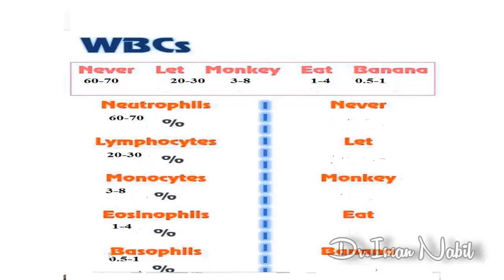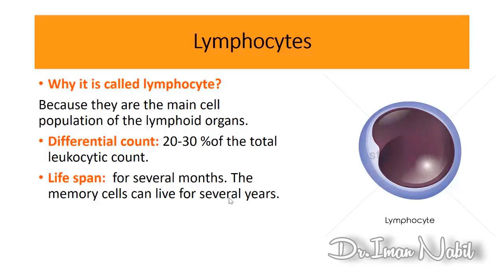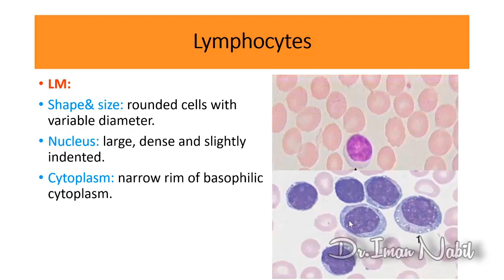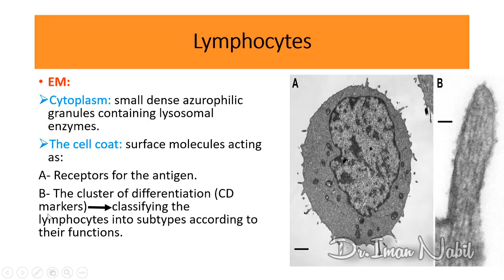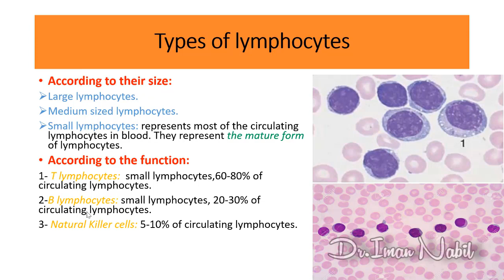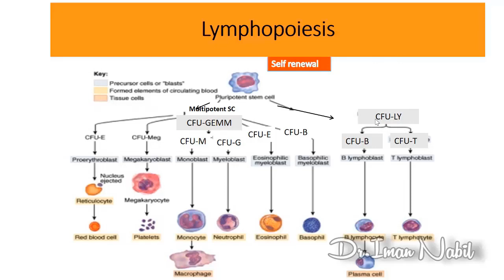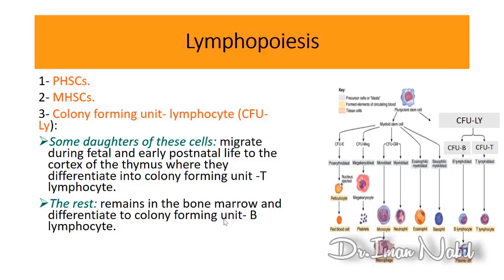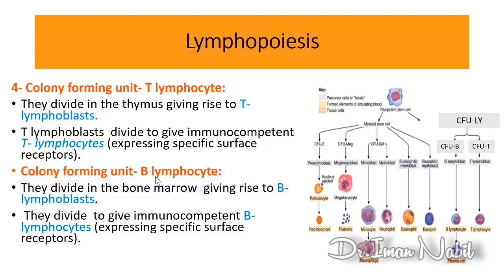Old video about Lymphocytes and lymphopoiesis 2020